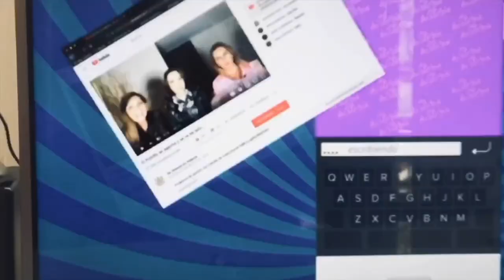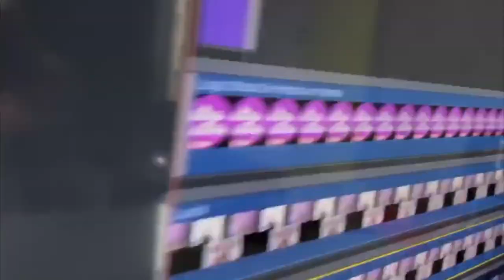Entre familia te veas... Andrés García, los hermanos De la Torre, los Rivera y más(programa 90/2020)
Claudia de Icaza, Luis Magaña y Lupita Martínez comentan las notas más destacadas del entretenimiento y la vida en general.
1-Mensaje de Verástegui y las elecciones en EUA
2-Toño Mauri y su difícil recuperación
3-Arath y Ulises de la Torre
4-Telenovelas: Quererlo Todo e Imperio de Mentiras
5-Johnny Depp, maltratador
6-El rey emérito Juan Carlos y Sofía la reina emérita
7-Miguel Bosé y Nacho Palau
8-Recomendación: Días de Navidad en Netflix y Queen's Gambit